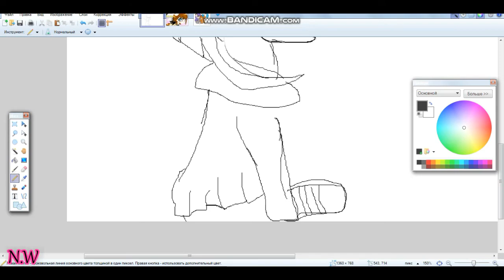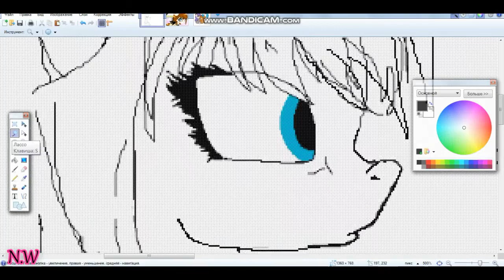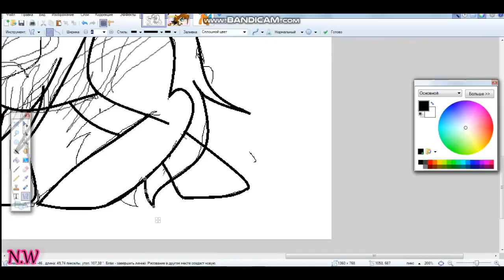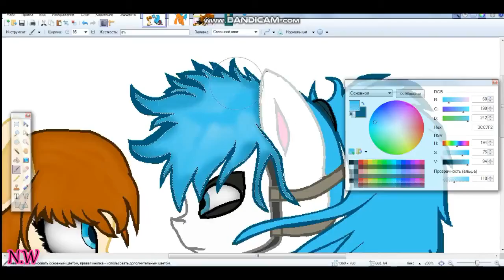SpeedPaint-Sally Fisher love Fran Bow=Frally Fisher (Face)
Ребята.
Мой новый арт, я старалась..